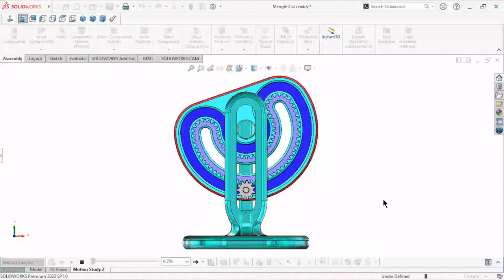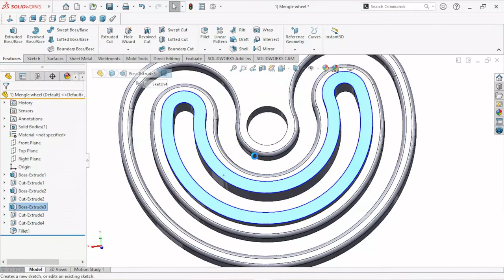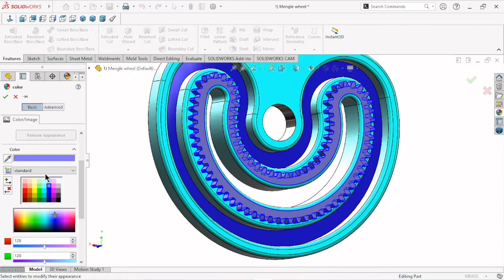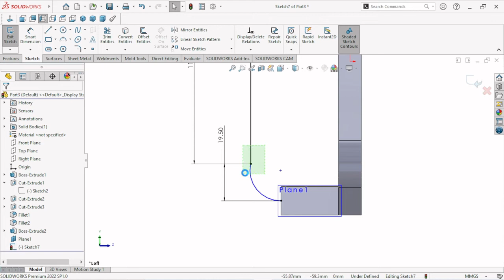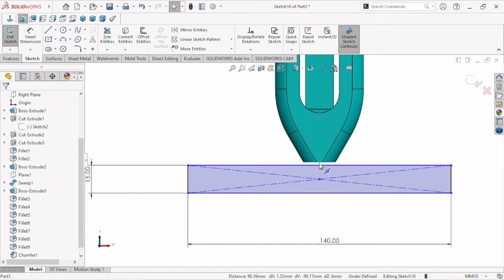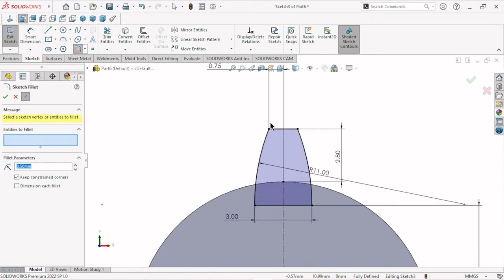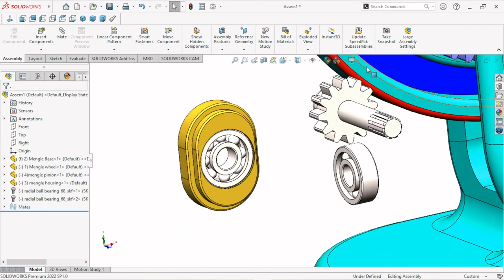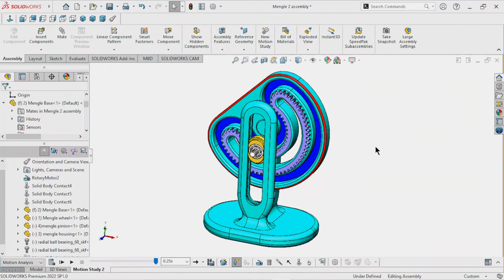Solidworks motion analysis tutorial Part 2 | V type mangle wheel with pinion gear | Motion Design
Solidworks motion analysis tutorial Part 2 | V type mangle wheel with pinion gear | Motion analysis
In this tutorial we sketch mangle wheel pinion housing with assembly and animation help of motion analysis. Mangle wheel rotation 275 degree and back reverse rotation. I hope you like this.
How to turn on motion analysis==
You may right-click on the Motion Study tab to Create New Motion Studies. At the left upper corner side of the the Motion Manager toolbar, pull-down and select Motion Analysis for the Type of Study. Left-click on the Motor icon in the Motion Manager toolbar.
Thank you so much for spending your valuable time watching my videos.